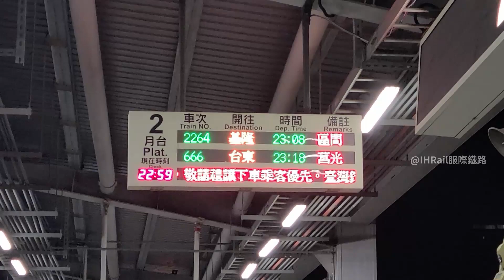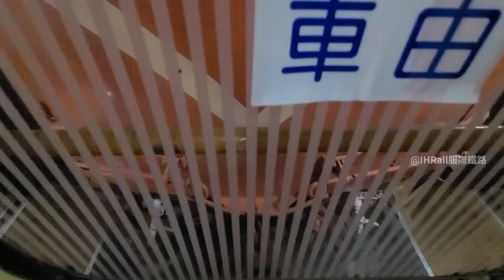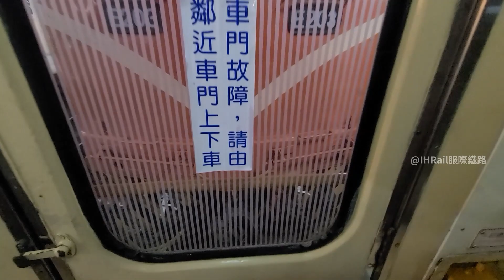666次夜行莒光 正式走入歷史！ 搭乘體驗七堵換頭實拍 2023.12.15 【IHRail服際鐵路】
本頻道所有影片未經允許禁止重新上傳至其他頻道或搬運至其他平台，但歡迎善用YouTube內建分享功能分享連結
其他經營社群